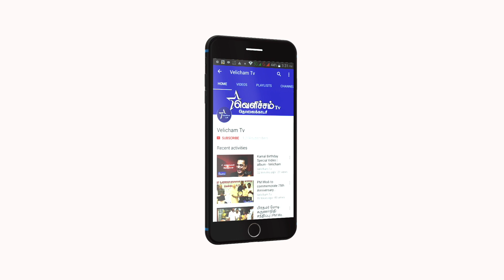உணவே மருந்து - மார்பக புற்றுநோயை தடுக்கும் முறைகள் | Food Tips by Dr.Star Anand Ram